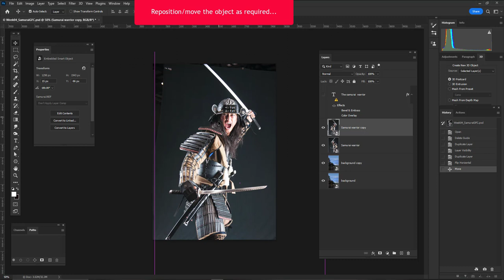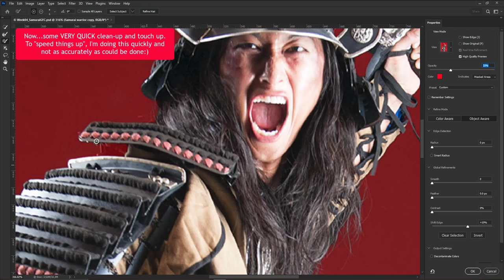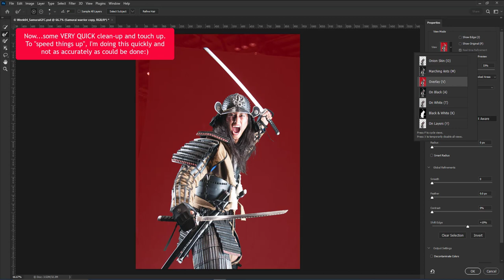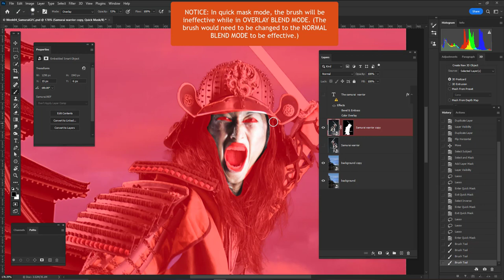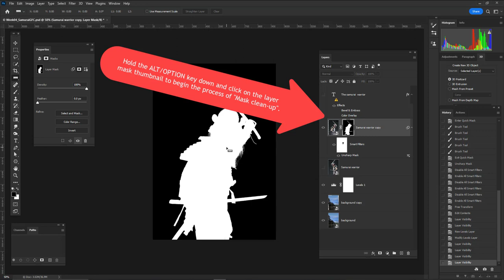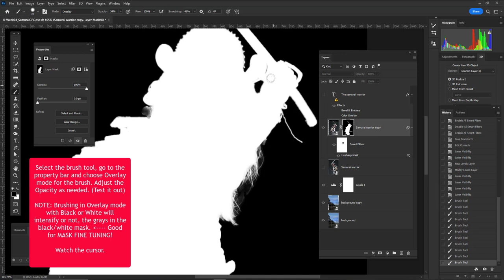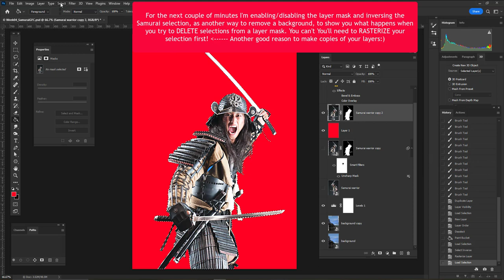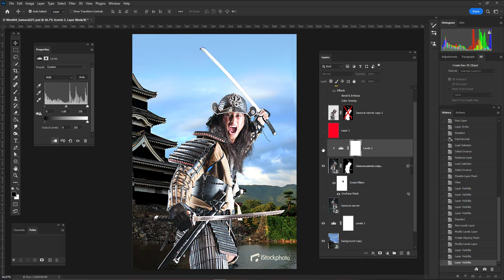PHOTOSHOP - Samurai : Edge refine tool, smart filters and masks, selections and more...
SAMURAI support video

TOPICS: An overview of Selections and masks, Smart filter and Smart filter masks, Refine edge tool, Overlay brush mode for layer mask fine edge clean up, Straightening a layer (ruler tool), enabling/disabling a layer mask and more.

This video IS NOT a comprehensive look at all the tools/requirements for the SAMURAI project. This video is intended to augment in class lessons.

NOTE: I'm moving quickly and exaggerating some of my treatments to ensure the treatment(s) are very easy to see!

Duration 11:46

00:27 -- Flipping Samurai smart object
1:00 -- Select subject (Cloud method) Edge Refine
4:15 -- Smart object Samurai selection, layer mask
4:32 -- Adding a smart filter mask + quick mask
5:31 -- The Brush tool on the quick mask won't work because the BRUSH IS SET TO OVERLAY BLEND MODE! The brush needs to be set to NORMAL!
6:10 -- Ruler tool (Straighten out the background) and make smart object adjustments...
7:10 -- Adding Adjustment layers to the background
7:40 -- Brush work (using Overlay mode) for Samurai layer mask refinement
8:44 -- Samurai Layer mask enabling/disabling, inversing a selection and rasterizing a smart object
10:44 -- More adjustment layer work demoing, for additional "fine tuning" in needed.